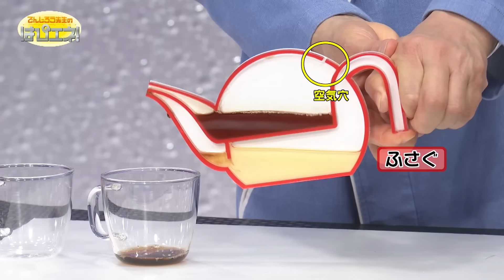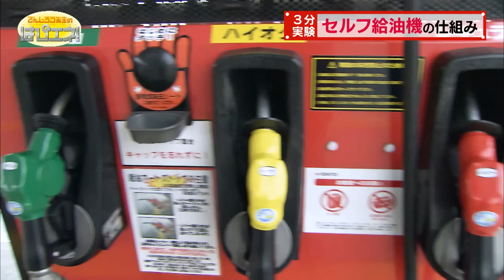セルフ給油機の仕組み／How a Fueling Nozzle Works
１つのティーポットから、２種類の液体が出る！？空気穴を利用した不思議なティーポットを紹介！自動で給油が止まる『セルフ給油機』にも空気穴がある！？
Two different kinds of liquid coming out of one teapot?! Come witness a mysterious teapot that has a hole for taking in air. Did you know that a fueling nozzle at a gas station stops automatically because it has a hole?

2023年3月18日(土)放送分（はぴエネ！#728）